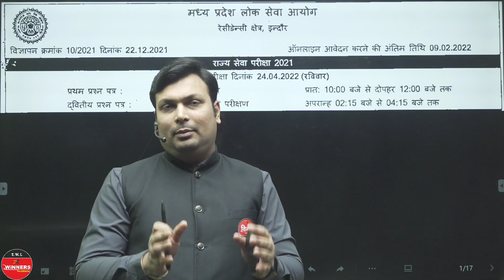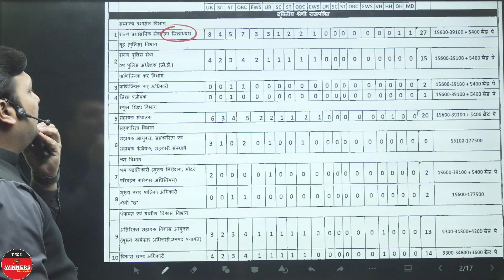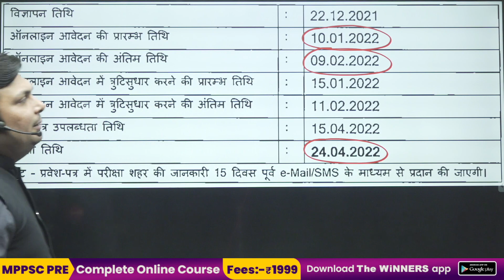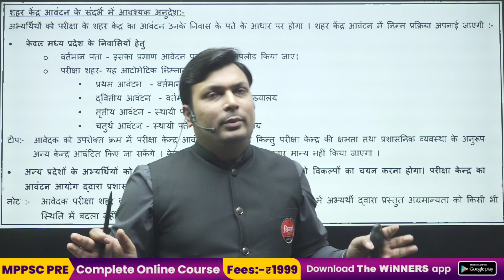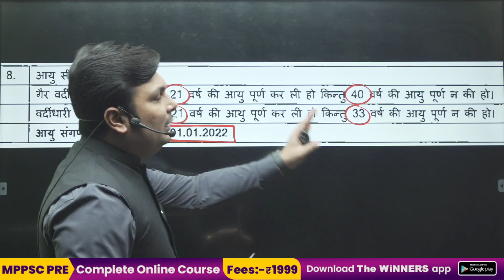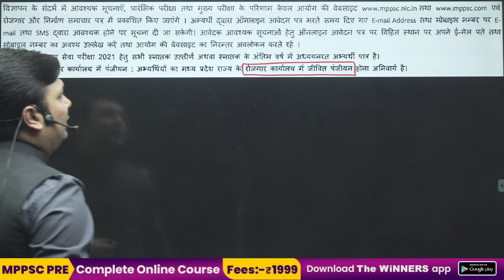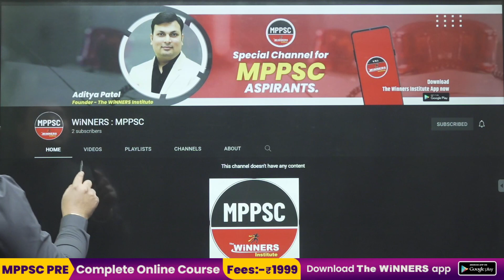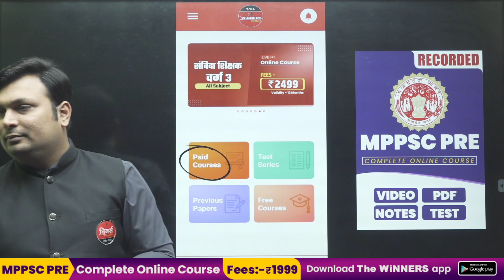MPPSC 2021 Notification Out 283 Posts | Exam Date 24 Apr 2022 | Age Qualification Full Details